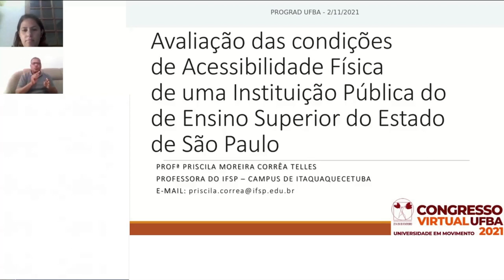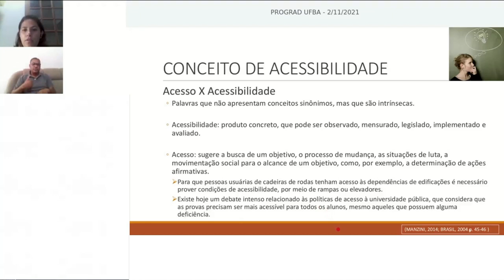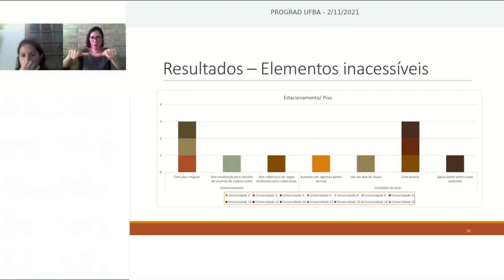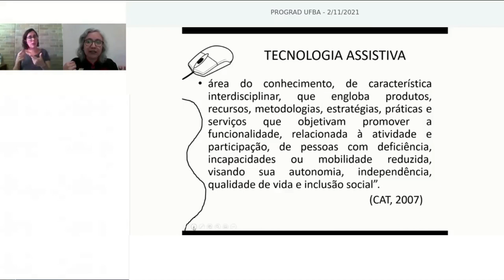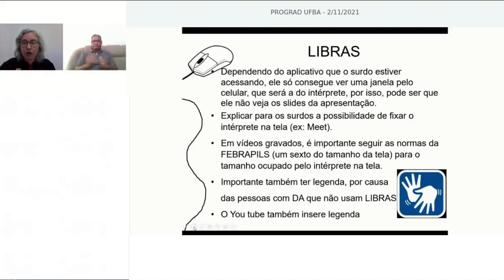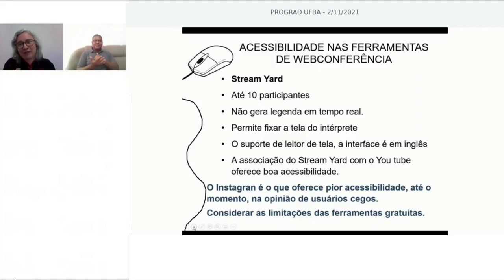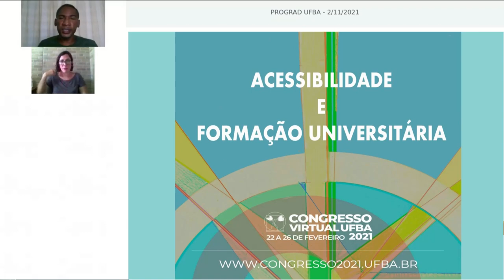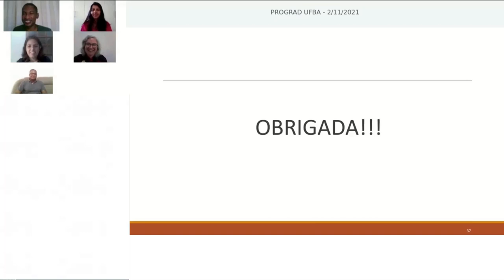Acessibilidade e Formação Universitária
Descrição:
Esta mesa tem por objetivo refletir acerca dos processos de acessibilidade no âmbito da universidade, em especial na formação docente de perspectiva inclusiva, que contribua na atuação com a diferença. Neste sentido, busca-se dialogar sobre a criação de ações propositivas no currículo e na formação.